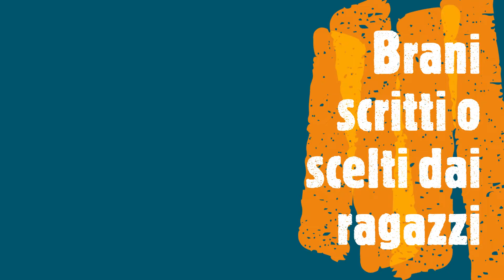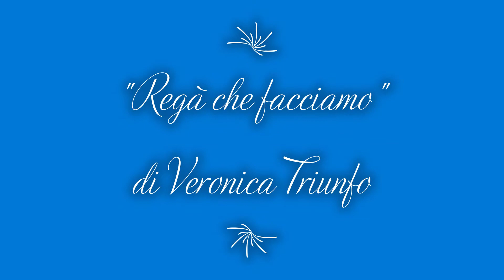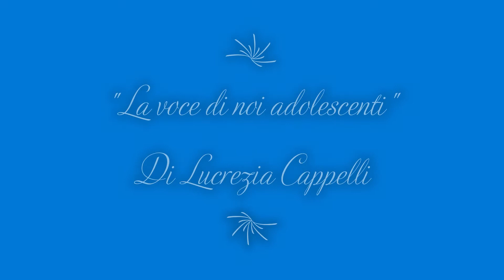All'istituto Rosselli di Aprilia studenti-attori raccontano la pandemia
Liberi di uscire, di riabbracciarsi. Liberi di esprimere sé stessi con le parole, liberi di vedersi finalmente negli occhi. ‘Liberi tutti’ è il titolo che gli allievi del corso di teatro dell’istituto ‘Carlo e Nello Rosselli" di Aprilia hanno voluto dare al video finale del loro progetto, realizzato completamente a distanza. Un insieme di brani recitati dagli studenti e in alcuni casi anche scritti da loro. Realizzato dall’Istituto di Ortofonologia di Roma (IdO), il corso di teatro ha permesso a tutti gli allievi di aprirsi, vincere la timidezza ed esprimere le loro emozioni.